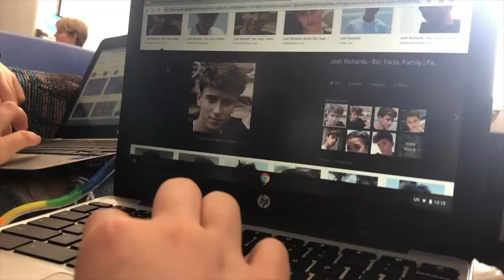school day in the life vlog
✰socials✰
chloe ~
dote - @chlosb
hanna ~
dote - @hannachristian852